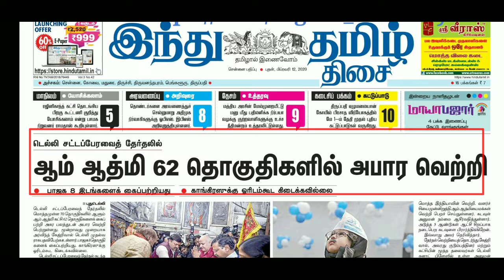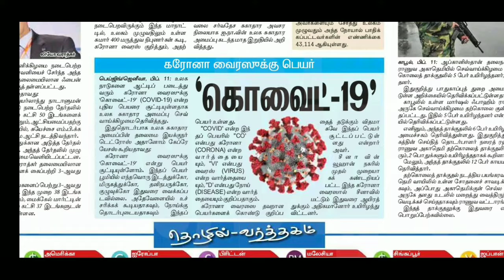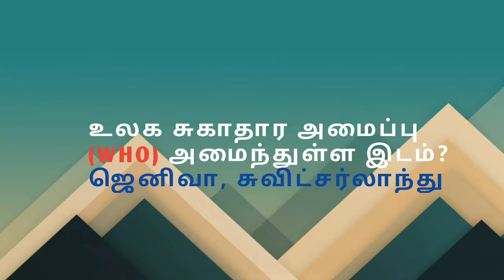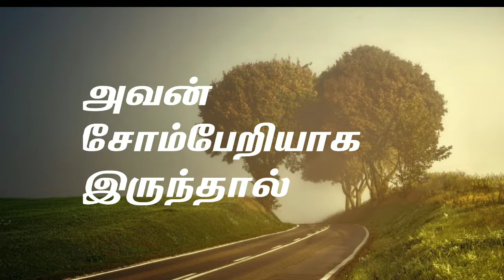Daily Current affairs in Tamil | 12.02.2020 | TNPSC | UPSC | Competitive Exams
Daily current affairs in Tamil. Today's Daily Current Affairs date Feb 12, 2020. I hope you can learn something. Thank you!

I wil provide Daily current affairs in tamil daily basis. Kindly support for more daily current affairs in tamil.

This channel is officially handling by me with non-profit. Thanks for reading this!